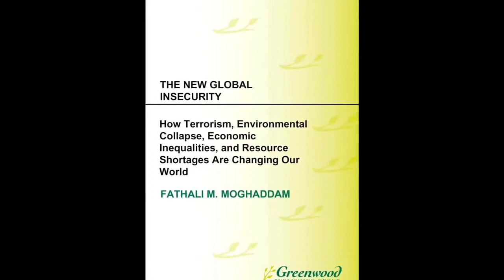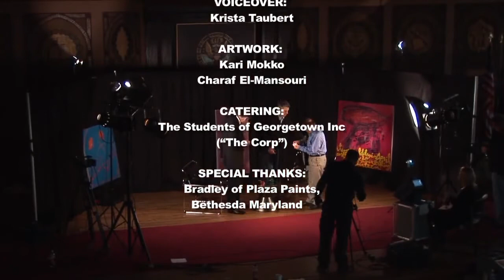Faith Complex: Fathali Moghaddam Decodes Suicide Bombers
"Why are art majors never suicide bombers?" asks Jacques Berlinerblau in this Faith Complex. In the video above, Professor Fathali Moghaddam discusses the context of Islamic terrorism and what he calls the "collective identity crisis" of Islam. The interview ends with a call for a unified, non-partisan, long-term American strategy to address the underlying triggers for radical activity.

Fathali Moghaddam is Professor of Psychology and Government at Georgetown University as well as Director of the Conflict Resolution Program He is the author of several important volumes on the psychology and circumstances of terrorism, including most recently The New Global Insecurity: How Terrorism, Environmental Collapse, Economic Inequalities, and Resource Shortages Are Changing Our World.